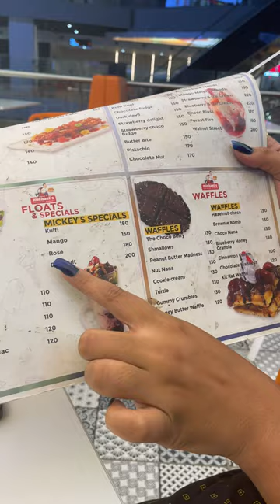bhut test thila🥴❤️